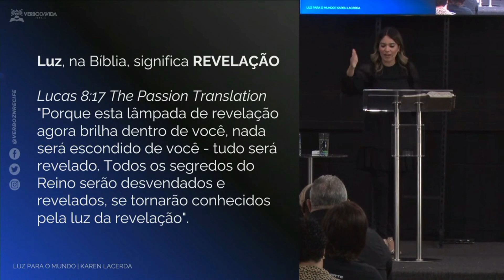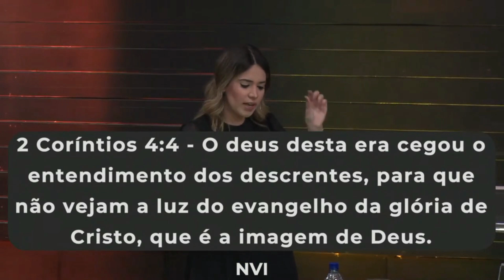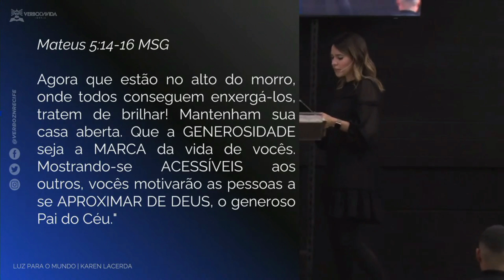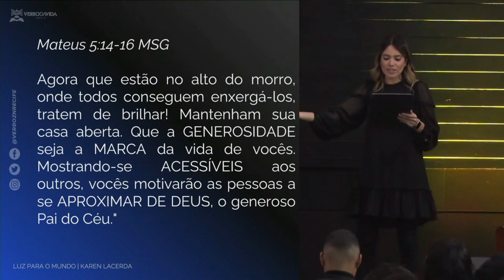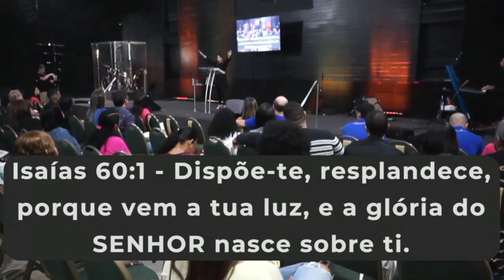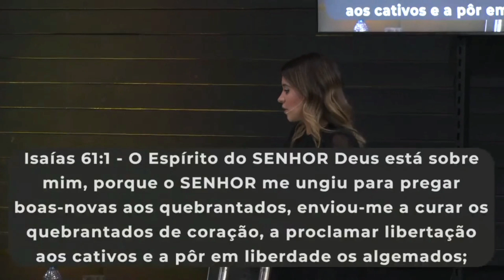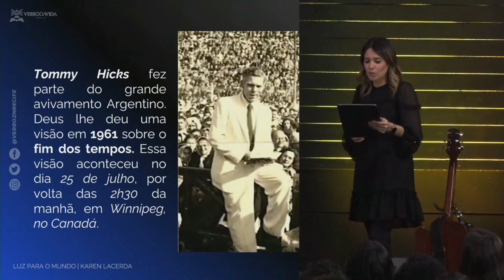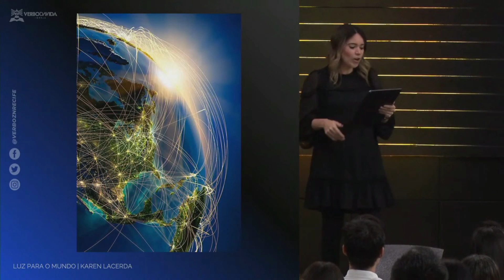LUZ PARA O MUNDO | Karen Lacerda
Que tarde poderosa para um despertar da nossa responsabilidade de sermos luz para o mundo! Na tarde deste domingo (23), @kah_reb nos ensinou sobre a nossa missão como filhos de Deus de manifestarmos a luz de Cristo, sendo resposta para o mundo. Ela destacou que precisamos ser ousados em respondermos aos comandos do Senhor, pois Ele conta conosco como agentes de transformação nessa terra. Ressaltou, também, que há pessoas clamando pelo nosso posicionamento de renúncia e obediência, alcançando-as com a mensagem de libertação: “É tempo de sair da inércia e resplandecer a glória do Senhor que já está sobre ti. O Senhor te constituiu para ser propaganda do céu aqui na terra.”